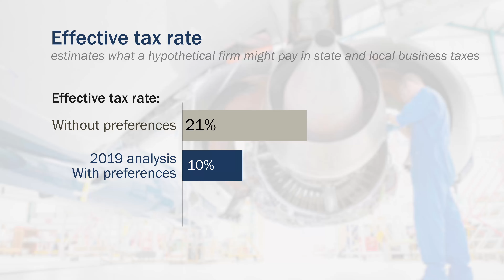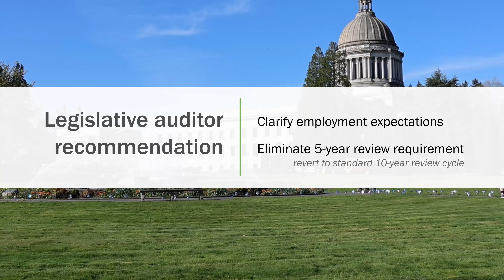Aerospace | 2024 JLARC Tax Preference Review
Legislative Auditor's conclusion:
The preferences continue to meet legislative goals to lower costs, maintain the industry's presence, and encourage strong wages. Employment has decreased since 2019, and it remains unclear if job growth meets expectations.

Key points:
-The Legislature enacted nine tax preferences that benefit the aerospace industry. It repealed one preferential tax rate to comply with a World Trade Organization ruling.
-The preferences lower costs and improve competitiveness by reducing the industry's effective tax rate. However, the reduction is smaller than it was in 2019.
-Washington's aerospace industry is still among the largest in the country and pays wages that are above industry and statewide averages.
-Aerospace industry employment has declined since 2019. It is above 2003 levels, so it continues to be unclear if employment levels meet legislative expectations.
-Legislative Auditor recommends the Legislature clarify the employment objective and consider reviewing the preferences every 10 years, rather than the current five-year cycle.

JLARC is a legislative committee in Washington State. We work to improve state government. We have an equal number of members from the House and Senate, evenly split between the parties.

Nonpartisan staff do research, complete audits, and present findings to the committee. The Legislative Auditor oversees the work.